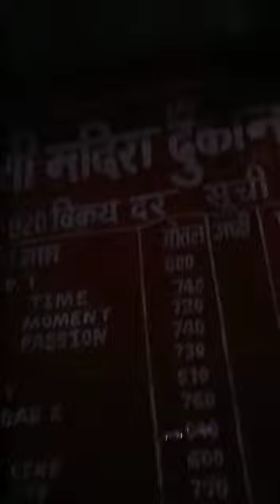शराब दुकानों में अधिक रेट(1)